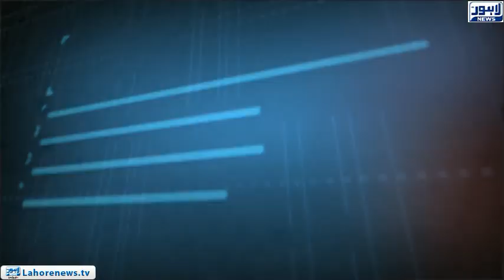Tamasha - Part 02 - Will the victims family get justice?